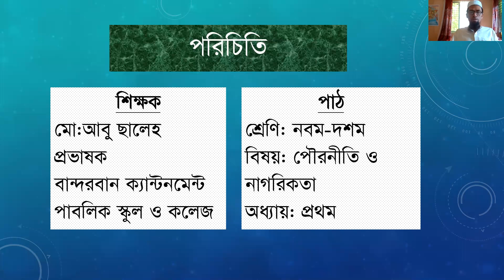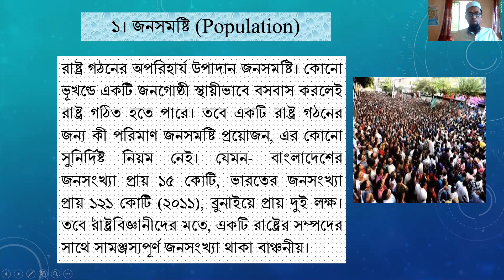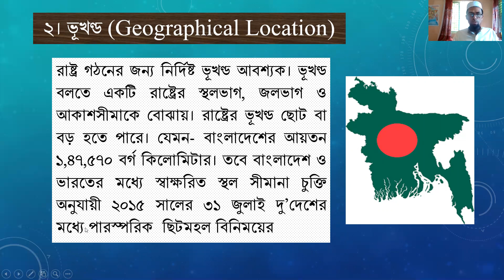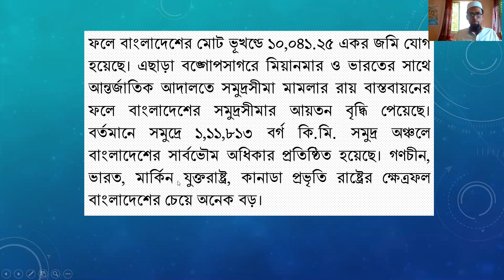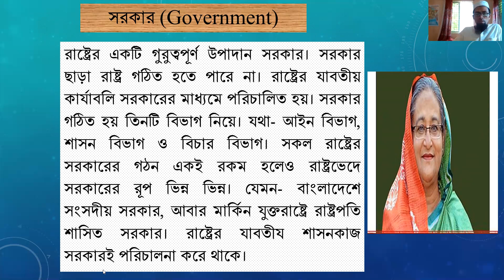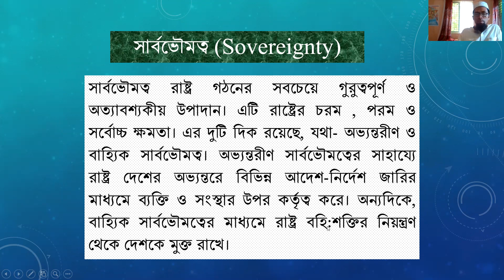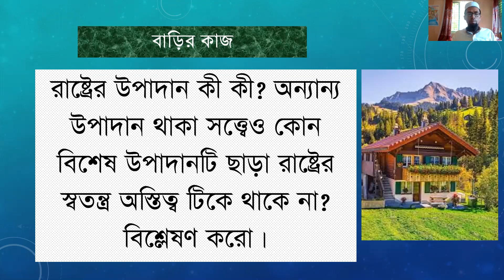সমাজ, রাষ্ট্র ও রাষ্ট্রের উপাদান, শ্রেণি: ৯-১০, বিষয়: পৌরনীতি ও নাগরিকতা, অধ্যায়: ১ম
মো:আবু ছালেহ
প্রভাষক
বান্দরবান ক্যান্টনমেন্ট পাবলিক স্কুল ও কলেজ।